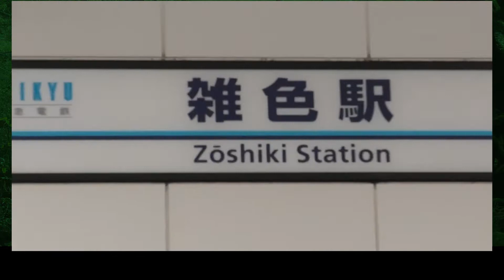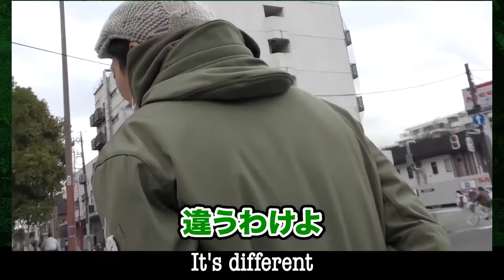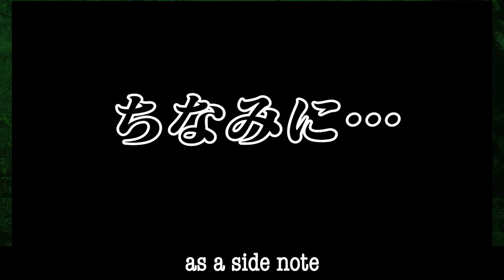No.38 [Moss social studies tour michikusa Edition② ] Life of moss ???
Expert in moss! Interfere with the atelier!
Ishikura visits various places with a quest for moss
"Social studies tour of moss!"

This time, Mr. Ishikawa from Michikusa Channel, who was indebted to me at the Tokyo Moss Exhibition!

I should have headed to the atelier from the station, but ...

日本のみなさんにも、英語版を楽しめるようにと
日本語の文字スーパーは残してあります。
英語の勉強にも是非活用していただければと思います！

We will deliver every week at 17:00 on Wednesday.

We will deliver youtube information and moss information!

about me

◆ E-book “Kokedo” is on sale